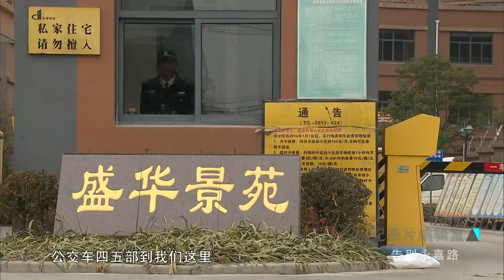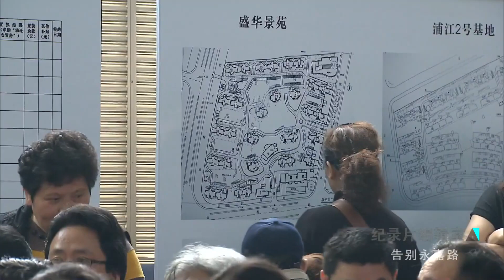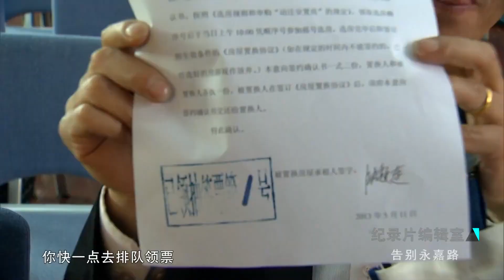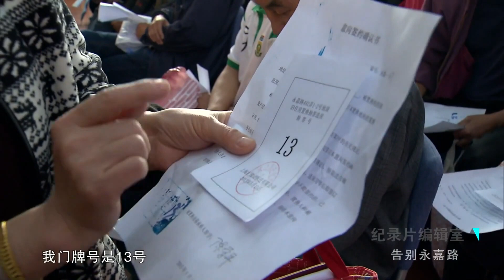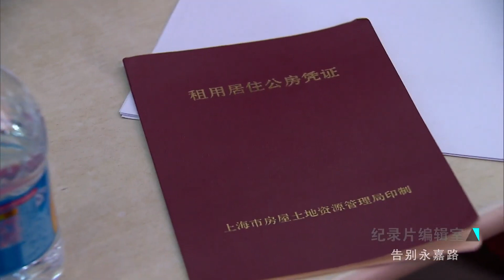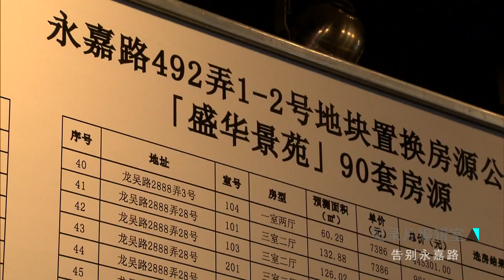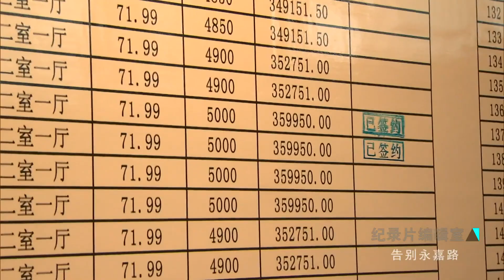Suffocating Living Conditions 令人窒息的居住环境《告别永嘉路》【DocuLife】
It tells the story of how people in Shanghai bid farewell to cramped living. Yongjia Road, with an east-west orientation, stretches from Ruijin Second Road in the east to Hengshan Road in the west, spanning 2072 meters in length and 15 to 16 meters in width.